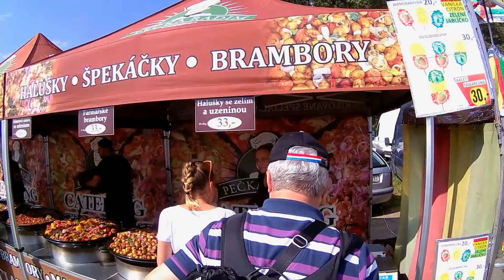Dni NATO Ostrawa 2018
Muzyka Eminem